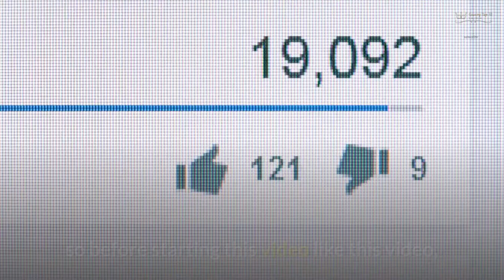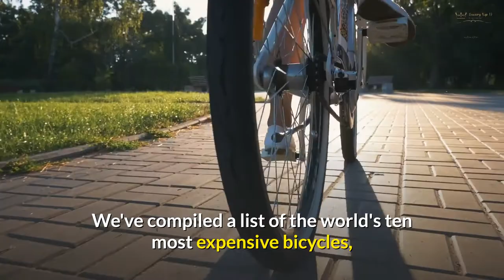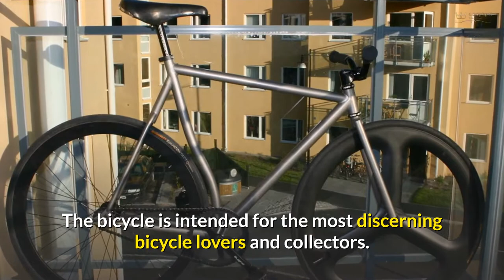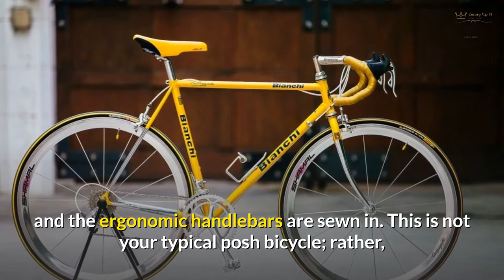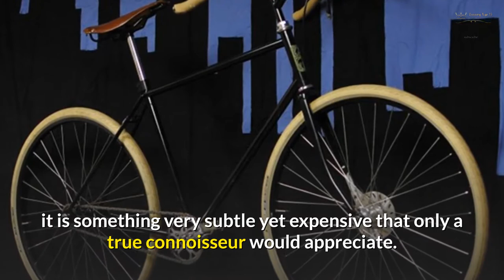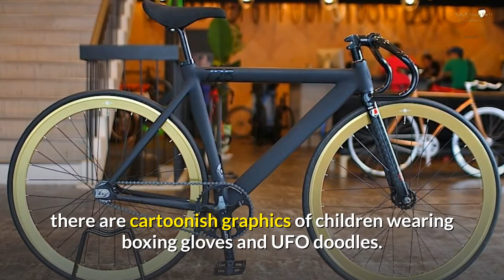Most Expensive Bicycles 2021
Want the ultimate bicycle? Featuring the Lamborghini x Cervelo p5x Lamborghini edition bike, Aston martin limited edition one-77 factor cycle,  Trek Madone 7 – Diamond, and many more, this list is the ultimate countdown to the most expensive bicycles for the billionaire lifestyle.